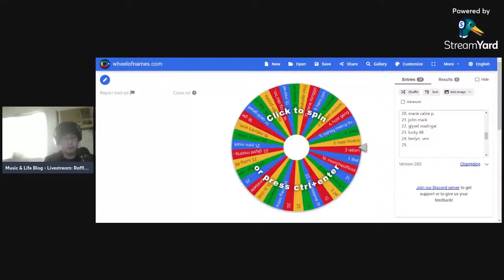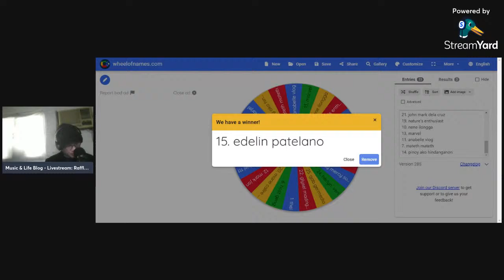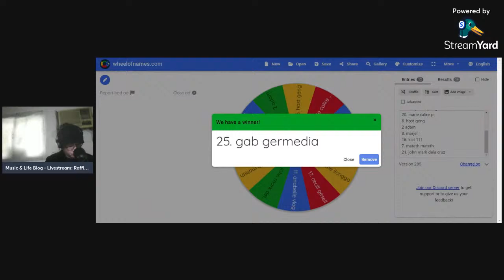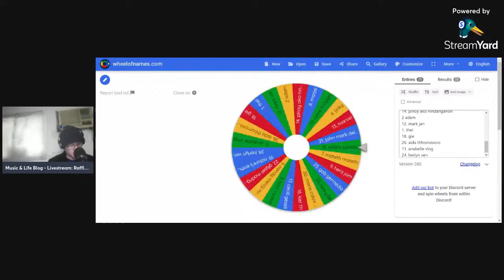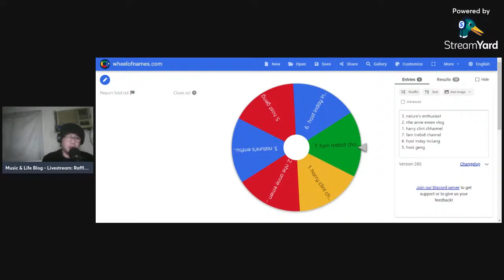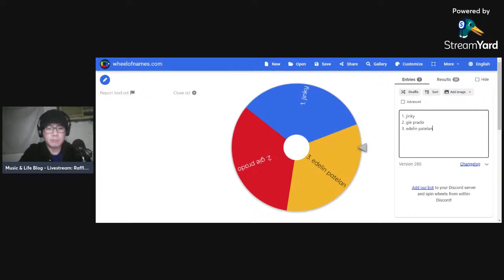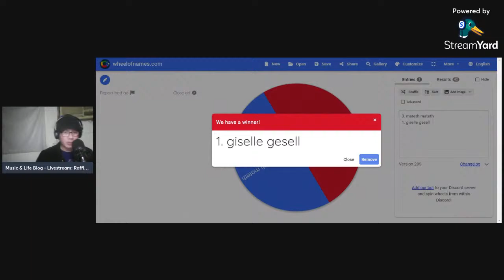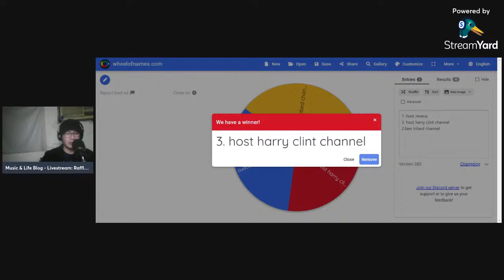Music & Life Blog© - Livestream - Monthly Engagement (April 6, 2024)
Music & Life Blog© - Livestream